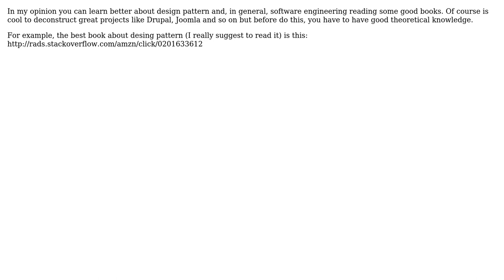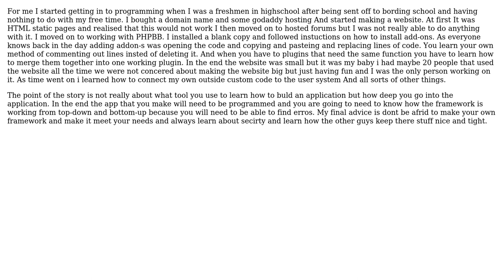Could I learn more about programming from deconstructing drupal rather than continuing with ZF?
Software Engineering: Could I learn more about programming from deconstructing drupal rather than continuing with ZF?